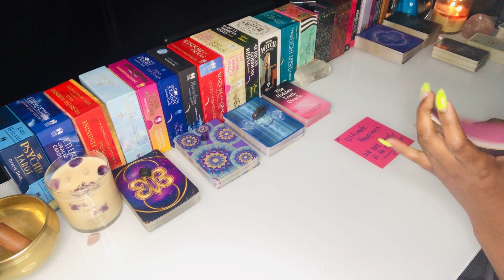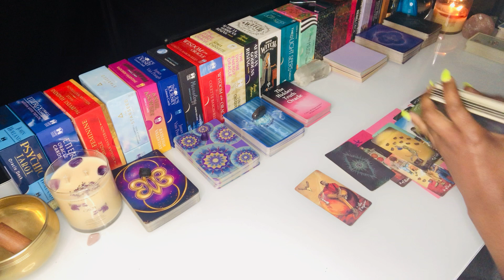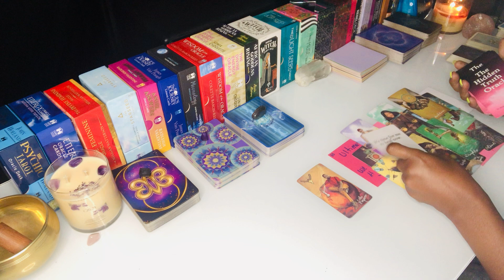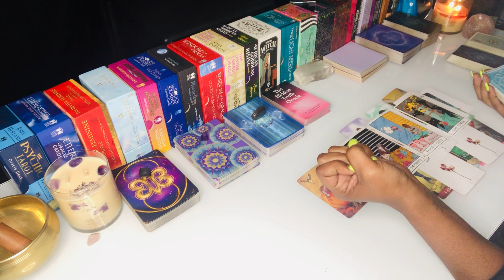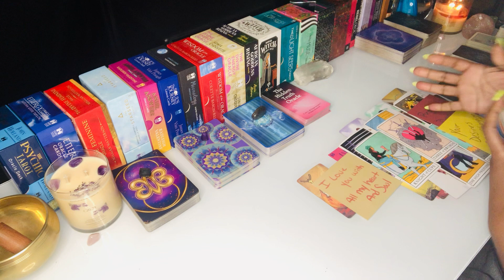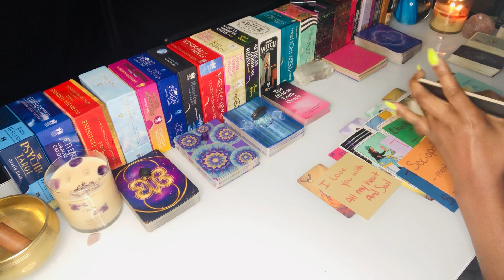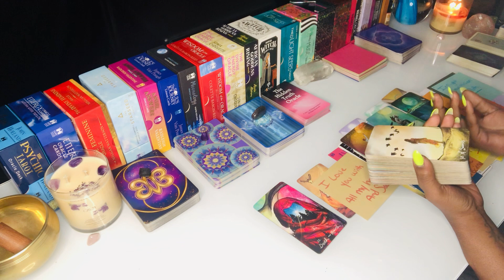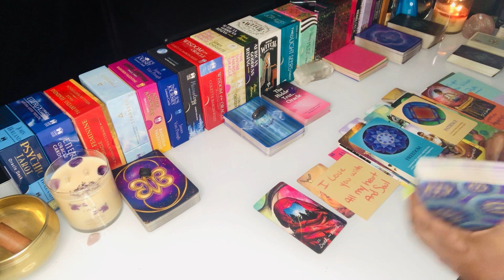DM To DF I Couldn’t Let You Get Close To Me! I Never loved someone as much as I love you!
DM To DF I Couldn’t Let You Get Close To Me! I Never loved someone as much as I love you! Thank you for tuning in. Daily Divine Masculine tarot today, Karmic Masculine Reading, Daily Divine Feminine tarot today. Gemini, Aquarius, Aries, Scorpio, Leo, Sagittarius, Virgo, Taurus, Capricorn and Pisces Energy - Elite Rose Tarot

🕯️My Candle Shop

The Viewer is responsible for their own life and decisions. I will NEVER message you for a personal reading through Instagram or Tik-Tok Beware of Scammers.